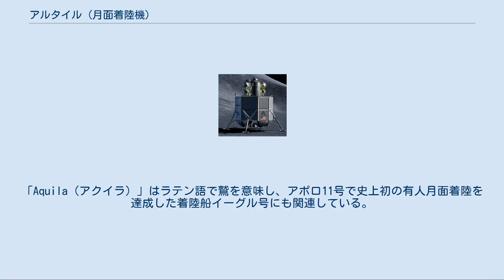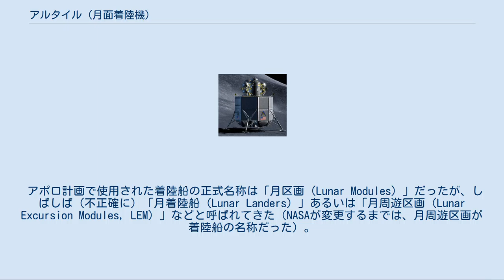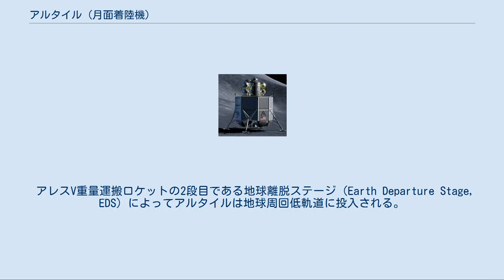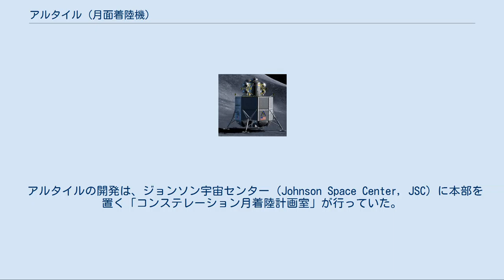アルタイル (月面着陸機)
アルタイルまたはアルテア (Altair)、旧称月面接近区画は、アメリカ合衆国のNASAがコンステレーション計画で使用することを構想していた、月着陸用のランダーである。
同計画は、2019年までに宇宙飛行士を月に着陸させることを目標にしていた。
 アルタイルは月面短期滞在や長期滞在などの飛行で使用されるはずだったが、2010年2月1日、オバマ大統領は2011年度予算でコンステレーション計画を中止する意向を表明した。
 2007年12月13日、NASAは計画中であった月面接近区画（Lunar Surface Access Module, LSAM）の名称を、わし座（Aquila）にある北半球で12番目に明るい星にちなんで「アルタイル（Altair）」とすることを発表した。
「Aquila（アクイラ）」はラテン語で鷲を意味し、アポロ11号で史上初の有人月面着陸を達成した着陸船イーグル号にも関連している。
また「Altair」という語自体はアラビア語の「الطائر（al-ṭā'ir）」がラテン語化したもので、「鷲」「鳥」「空を飛ぶもの」を意味している。
 アポロ計画で使用された着陸船の正式名称は「月区画（Lunar Modules）」だったが、しばしば（不正確に）「月着陸船（Lunar Landers）」あるいは「月周遊区画（Lunar Excursion Modules, LEM）」などと呼ばれてきた（NASAが変更するまでは、月周遊区画が着陸船の名称だった）。
 「アルタイル」を発表する前は、NASAは他の様々な候補名を検討していたと報告されている。
 コンステレーション計画の中止が決定するまで、アルタイルについては概念的な企画が検討されている段階で、実機は1機も製造されていなかった。
計画では、2018年の月面着陸を目指していた。
 アルタイルはアポロの月着陸船（LM）と同様、二段式とすることが構想されていた。
このうち下降段には燃料、電力、飛行士の呼吸用酸素などの消耗品の大部分が搭載され、上昇段には飛行士が搭乗し、生命維持装置、上昇用ロケットおよびその燃料などが搭載される計画だった。
船室の形状はLMのような円筒形である。
当初はアポロの時と同様、その角張った外観にもかかわらず円筒は横置きにされる予定だったが、後に縦置きに変更された。
アポロと違うのは定員が2名から4名へと倍増していることで、飛行士が月面に滞在している間、無人のオリオン宇宙船が月周回軌道上にとどまることになっていた。
 またアルタイルは地球を離れて（宇宙空間あるいは月面上で）210日間にわたって活動することができ、アポロ応用計画で企画されたような無人の月面補給基地として稼働することも可能となる予定だった。
 アルタイルは、以下のような三つの異なる使用方法を選択することができるとされていた。
 有人短期月面滞在（月面での船外活動を行う） 有人長期月面滞在（飛行士は月面に降りず、船内にとどまったまま） 無人補給（月面に15トン以上の物資を運ぶことが可能） LMと同じように、アルタイルには母船のオリオンからの移乗用と、月面活動用の二箇所のハッチが設けられている。
ただしLMとは違い、アルタイルの月面活動用のハッチはスペース・シャトルや国際宇宙ステーション（International Space Station, ISS）に使用されているような、気密室を持った二重構造になっている。
船室と宇宙空間の間に気密室を設けることで、飛行士が宇宙服を着脱する際に月面から機器に悪影響を与えるおそれのある微細な粒子を船内に持ち込むことを防ぎ、船室の気圧を保つことを可能にしている。
アポロの場合は船外活動をする際は船室全体が減圧されたが、ハッチを二重構造にしておけば、仮に宇宙服が故障するような事態が発生しても飛行士は速やかに船内に戻ることができるし、また他の飛行士たちも7日間にわたる月面滞在で行う船外活動を犠牲にすることなく、任務を完遂することができる。
また気密室は下降段に設置されるので、もし船外活動を伴わない長期月面滞在だけを行う場合には、最初から取りつけないでおくこともできる。
 打ち上げ用ロケットのアレスVに搭載できる貨物の寸法は直径10m以内、高さ14.9m以下と決まっているので、その規格に合わせるべく脚は引き込めるようになっている。
 また船内にはISSやロシアのソユーズ宇宙船に使用されているような小型のトイレや、アポロ計画であったような「凍りついた」食事をな...